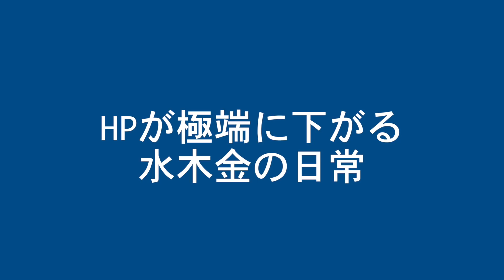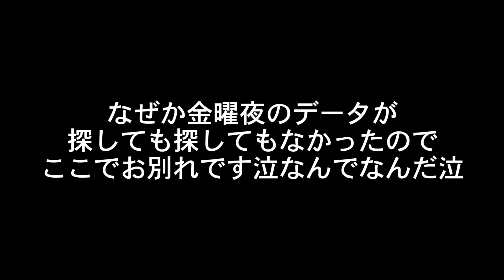【密着】退職間近の会社員の1週間(水木金編)/食べれればいいし、寝れればいいのよ！/共働き夫婦の日常vlog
こんにちは。ゆうりです。

ほんとに退職前なのか
自分でも他の人からもわからない状況でした笑笑

そんな水木金は相変わらず
ほぼほぼ体力はつきかけていました笑笑

そんな日々ですよね、みんな。

木曜お疲れ様！
もう金曜日です！！！！！！！！

⇒フォロバをさせてもらってます♪

▼note
書いたりもしてます✌︎

【お手紙やプレゼントはこちらから(TT)♡】
〒106-6131
GROVE株式会社 ゆうりChanneL宛